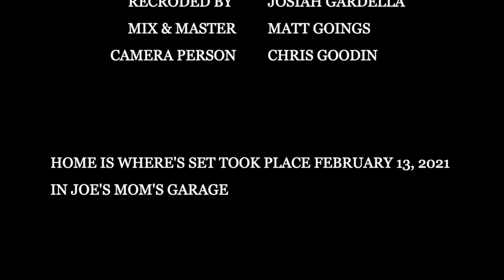Home Is Where - Charity Stream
us in joe's garage playin some songs for a charity stream we did for the trans women of color collective. we played with harmony woods, proper., short fictions, glass beach, & pictoria vark.

shot by chris goodin
edited by joe & brandon
audio recorded by josiah
mix & master by matt goings

home is where forever